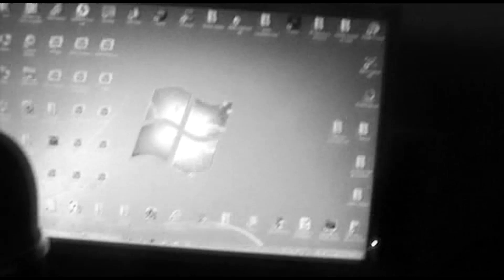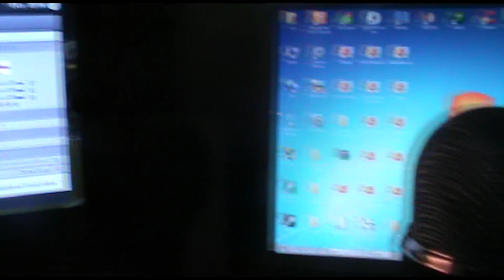PES 2015 Become a Legend | SPAIN - ENGLAND [ FINAL EUROCOPA 2020!!] BRUTAL!!!!!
¿Quieres salir en mi top five golazos? mándame tus mejores goles o también puedes enviarme cualquier fail,bug o error gracioso a esta dirección y podrás salir en futuros vídeos

Mi Skype:bradpitto3